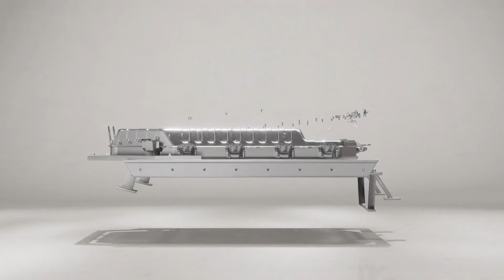Eren Canarslan on His Vision For the Future of Electric Cars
0:00 Founding inspiration
2:46 Retro design vision
5:40 Decentralized manufacturing
10:26 Highlights building
12:30 How to design a beautiful car
17:20 Different customer demand
24:29 Supply chain
27:20 Updates for Olympian
30:44 What deep tech gets wrong
33:00 Hardest engineering problem
36:15 Our own “Gigapress”
37:42 Uncommon question
40:40 Current life philosophy